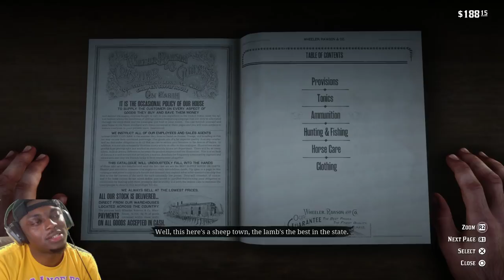Red Dead Redemption 2 Live GAMEPLAY! Walkthrough Part 2 (Rage WARNING)